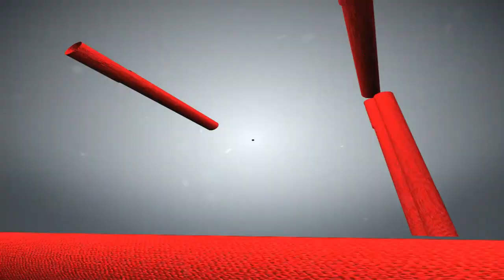ভাৰত পাকিস্তানৰ সংঘাটক নেওচি নতুন ইতিহাস ৰচিলে ভাৰতে